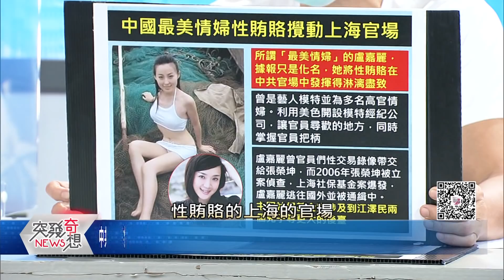精華片段》深藍最愛他?狂轟濫炸聲量高!成「韓2.0版」?詐騙高手!「中國最美情婦」竟偷拍勒索高官?【突發琪想】20210910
下載【年代電視】APP：
iOS平台：